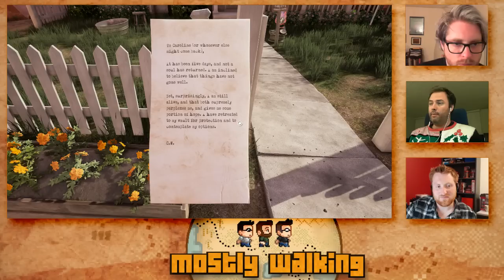Mostly Walking Obduction P1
Obduction is an adventure video game developed by Cyan Worlds. Obduction is considered a spiritual successor to Cyan's previous adventure games, Myst and Riven with a Kickstarter that raised $1,321,306.